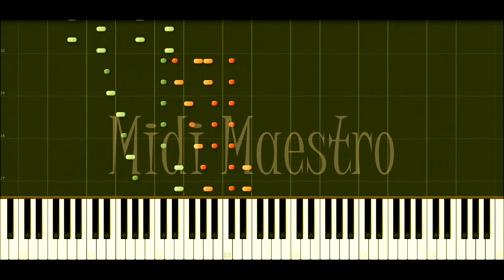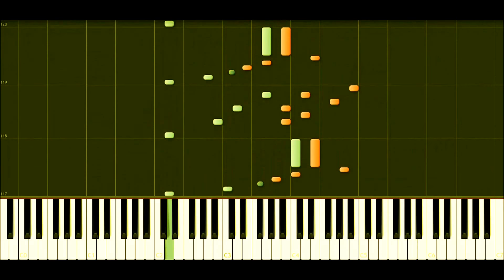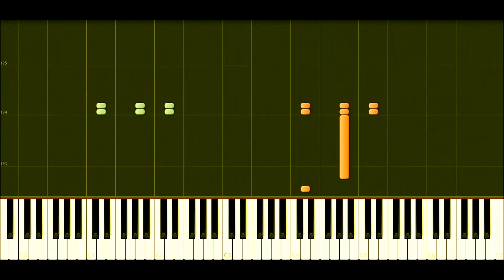(HD)March of the Dwarfs "Trolltog" | Edvard Grieg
❉Don't forget to change the video quality to HD (1080p)

Book V, Op. 54 no.3 "Trolltog" or "March of the Dwarfs" is part of the Lyric Pieces (Norwegian: Lyriske stykker), a collection of 66 short pieces for solo piano written by Edvard Grieg. They were published in 10 volumes, from 1867 (Op. 12) to 1901 (Op. 71). The collection includes several of his best known pieces, such as Wedding Day at Troldhaugen (Bryllupsdag på Troldhaugen), To Spring (Til våren), March of the Trolls (Trolltog), and Butterfly (Sommerfugl).

The theme of the first piece in the set, Arietta, was one of the composer's favorite melodies. He used it to complete the cycle in his very last lyric piece, Remembrances (Efterklang) — this time as a waltz.

In 2002, Norwegian pianist Leif Ove Andsnes recorded a CD with 24 of the lyric pieces on Grieg's own 1892 Steinway grand piano at Troldhaugen, the composer's residence. Among other notable pianists to make recordings of the collection are Isabel Mourão – the Brazilian pianist was also the first to record the complete Lyric Pieces – Walter Gieseking, Sviatoslav Richter, Emil Gilels, Eva Knardahl, Andrei Gavrilov, Håkon Austbø, Einar Steen-Nøkleberg, Irina Mejoueva, Gerhard Oppitz, Stephen Hough, and Javier Perianes. A few recordings and piano rolls of Grieg himself performing also exist, and they have been published by the Norwegian record label Simax.

Four of the six pieces from Book V, Op. 54, were orchestrated under the title of Lyric Suite. Both Grieg and Anton Seidl had a hand in the orchestrations. Grieg also orchestrated two of the pieces from Book IX, Op. 68.